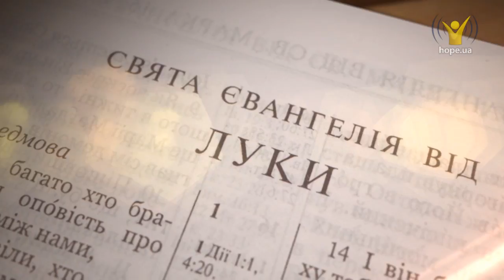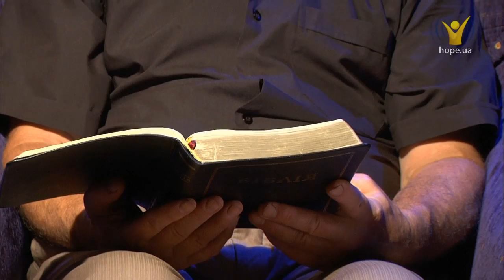Луки 18:18-43 | Біблія, як вона є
Слухати онлайн Біблію українською мовою: Луки 18: 18-43

Як тяжко багатим увійти в Царство Боже! Бо верблюдові легше пройти через голчине вушко, ніж багатому в Божеє Царство ввійти...